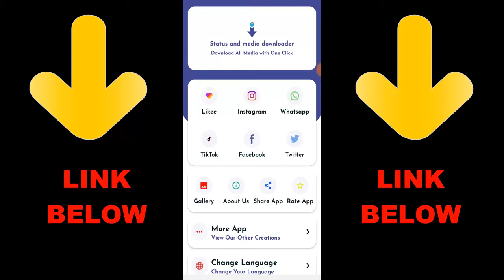Ninja vs CJ 1v1 COD Mobile Sniper Only | Call of Duty Mobile 1v1 Duel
► OchoochogiftYT
Random Videos

► How To Not Have a Name in Among Us | How To Get a Dot Name In Among Us